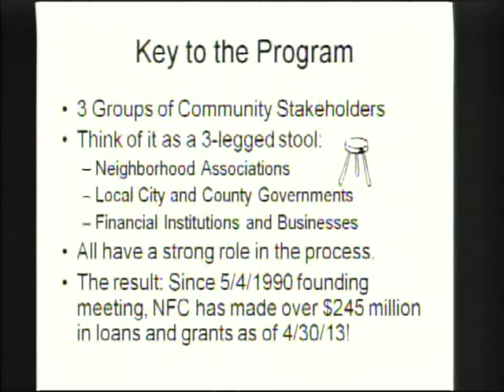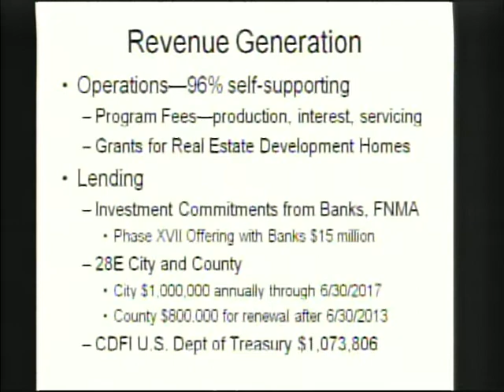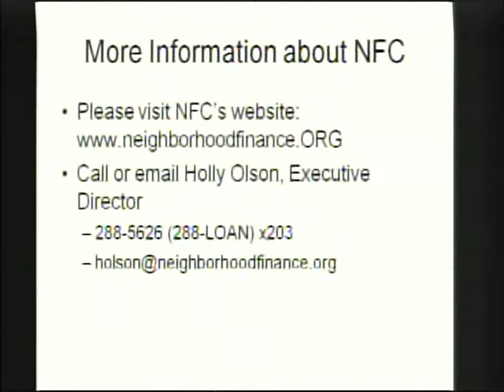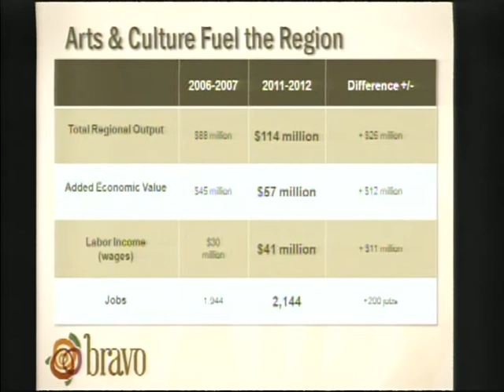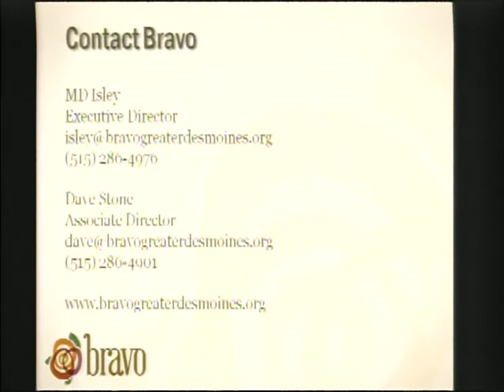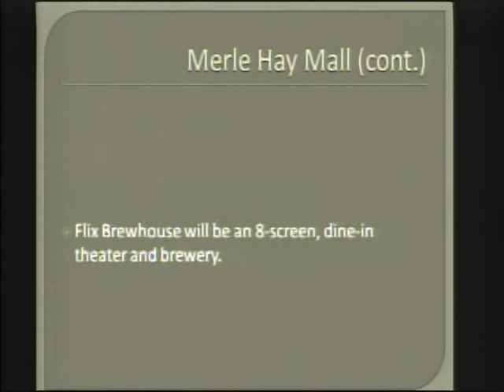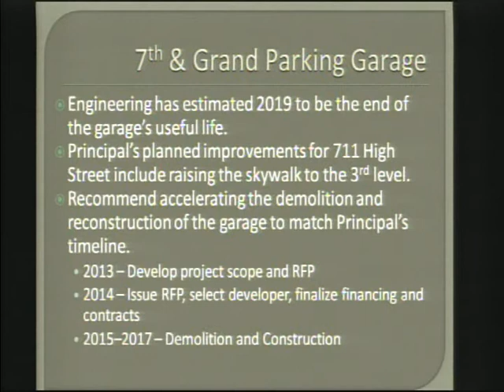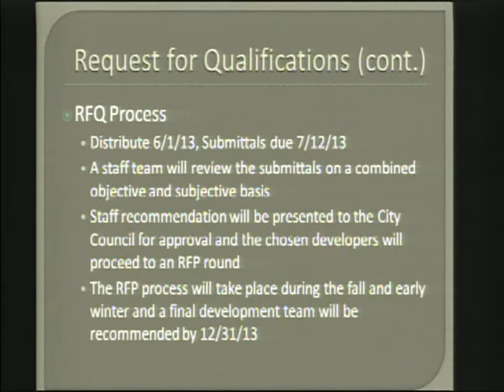City Council Workshop 5/20/2013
DES MOINES CITY COUNCIL
WORKSHOP MEETING AGENDA

Location: City Council Chambers
2nd Floor, City Hall, 400 Robert D. Ray Drive
7:30 a.m. - 8:45 a.m.

7:30 -- 7:45 Neighborhood Finance Corporation; overview of the Neighborhood Finance
Corporation programs and impact.

7:45-- 8:00 BRAVO Greater Des Moines; overview of the activities of BRAVO over the past year.

8:00 -- 8:30 Economic Development Activity Report:
1. Merle Hay Mall
2. MLK and Ingersoll
3. 7th and Grand, Request for Qualifications

8:30 -- 8:45 Public Comments